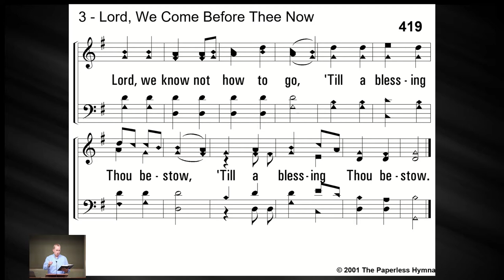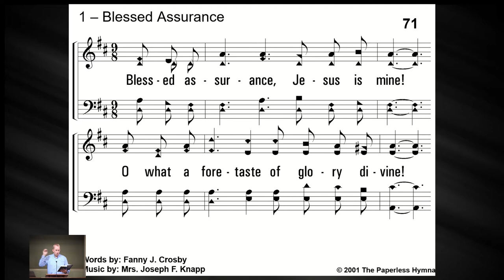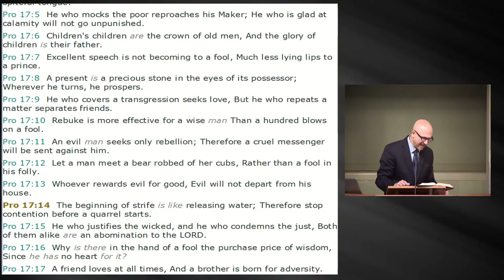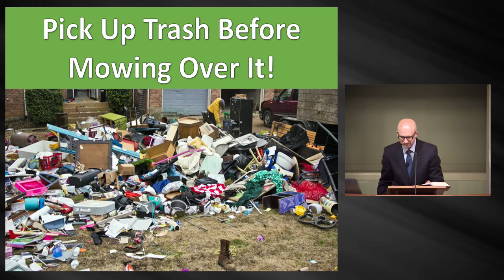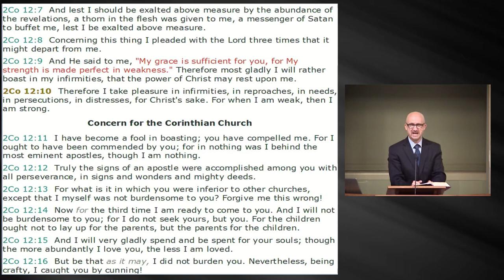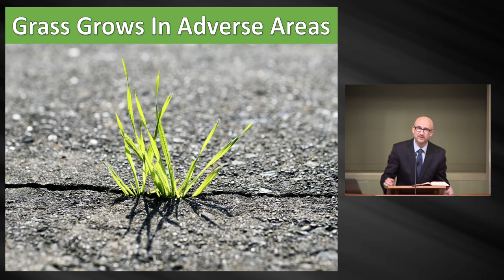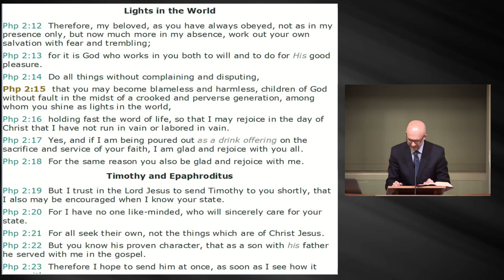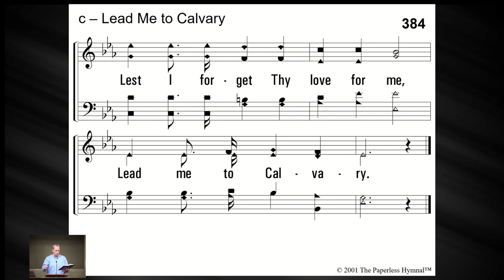Object Lesson - Lessons Learned from Mowing the Grass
In this series of sermons, Alan presents lessons about the Bible that can be learned from everyday objects.

In this lesson, Alan is presenting the lessons that can be learned from mowing the grass.

POINTS:

Pick Up Trash Before Mowing Over It! - Proverbs 17:14, 20:3; Philippians 2:3; 2 Timothy 2:23-26

Grass Grows in Adverse Areas - Isaiah 53:2; 2 Corinthians 12:10

Grass Grows from its Base - 1 Corinthians 3:10-11; Proverbs 4:23; Philippians 2:15